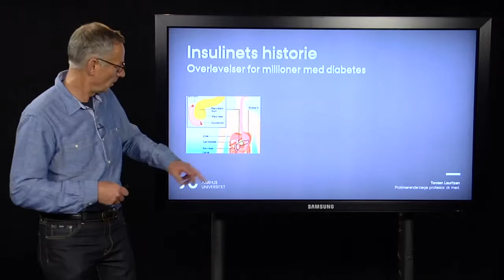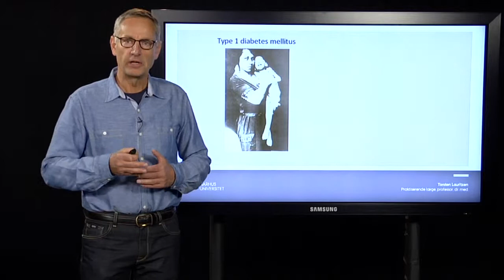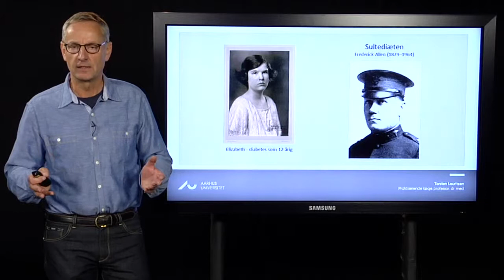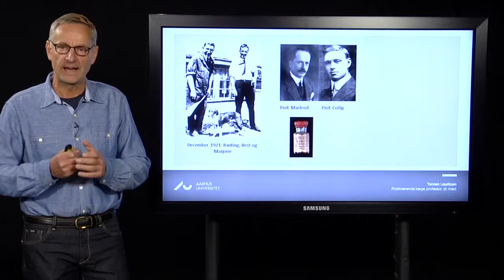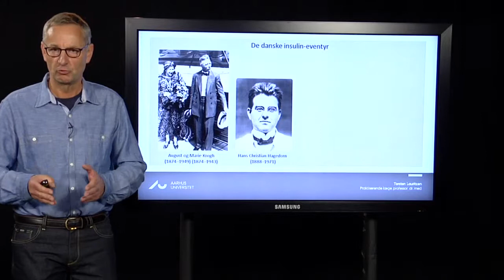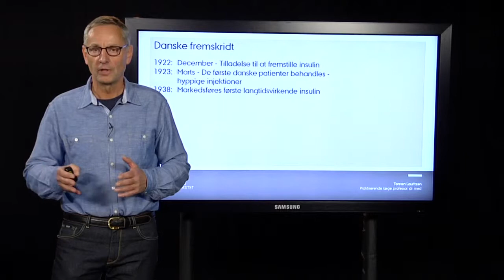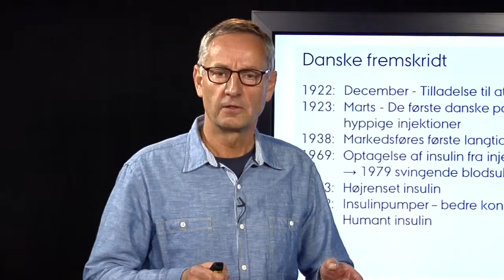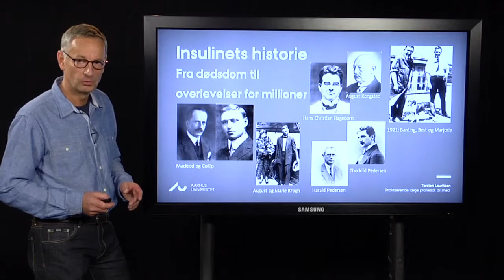Insulinets historie. Overlevelse for millioner med diabetes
Før 1922 døde patienter med type 1 diabetes i løbet af dage, uger eller få år. Den uge læge Banting og den medicinstuderende Best er kendt som dem, der i 1922 radikalt ændrede livet for patienter med type 1 diabetes, så de i dag kan leve et næsten normalt liv. De behøvede dog hjælp af de ældre og erfarne professorer Macleod og Collip. Banting og Macleod fik Nobelprisen, men delte den med de to andre. Forelæsningen fortæller brudstykker af denne fortælling. Forelæsningen fortæller også om, hvordan de fire lagde også grunden til det danske insulineventyr. En lykkelig fortælling om det, der i dag er blevet til Novo Nordisk. Novo Nordisk er førende på verdensplan, når det gælder udvikling og fremstilling af insulin.